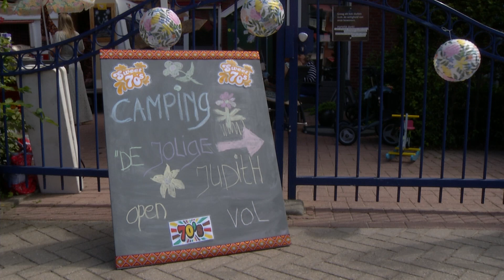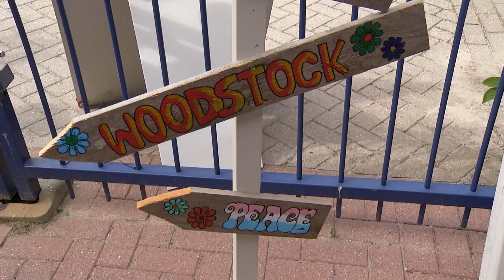Camping voor ouderen in Hardinxveld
DRECHTSTEDEN – Bij zorginstelling Judith Leysterhof in Hardinxveld-Giessendam heeft men een camping opgestart voor (dementerende) ouderen. Hier worden allerlei activiteiten georganiseerd.
Verslaggever Sander Verrips van de Streekredactie Drechtsteden ging een kijkje nemen